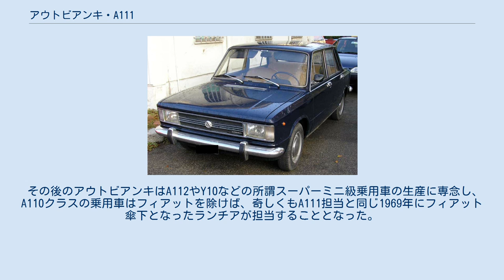アウトビアンキ・A111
A111 はイタリアのフィアット傘下の自動車メーカー、アウトビアンキが1969年から1972年まで生産した小型乗用車である。
全長4mを僅かに超える4ドアセダンはほぼフィアット・124並みの大きさで、エンジンも共通だが、A111はアウトビアンキのブランドで生産された中では最大型の乗用車であった。
 1964年に登場して1970年まで生産されたプリムラの後継モデルと言え、設計者のダンテ・ジアコーサがプリムラで初めて実用化した横置きエンジンとトランスミッションを横一線に並べて配置したジアコーサ式前輪駆動方式を踏襲した。
同じく1969年に登場した親会社のフィアット初のジアコーサ式前輪駆動車・フィアット・128よりは一回り大きいモデルであった。
 ボディスタイルは角張ったノッチバックスタイルの4ドアセダン一種で、フィアット・125のものを二灯式にしたような矩形ヘッドライトが特徴であったが、全体的にはフィアット・128/フィアット・124を始めとする当時のフィアット製4ドア車の典型的なデザインである。
 プリムラがフィアット・128の発売前の市場調査的な性格を担って登場したことを考えれば、A111はフィアット・124の前輪駆動化のための観測気球であったとも考えられるが、実際に124の後継車となったフィアット・131は後輪駆動車で、フィアットがこのクラスの乗用車を前輪駆動とするのは1983年に登場したレガータからである。
A111に続くアウトビアンキ車にもフィアット車の中にも車格や機構的にA111の直接的な後継車となるものはなく、A111は僅か3年後の1972年に累計生産台数56,984台をもって消滅した。
エンジンやトランスミッション、ボディスタイルは発売から生産中止までずっと一種類のみであった。
 当時、英国に駐在していた本田技研工業の木澤博司がA111を購入し日本に持ち帰り、初代シビックの開発の参考にしたことが知られている。
 その後のアウトビアンキはA112やY10などの所謂スーパーミニ級乗用車の生産に専念し、A110クラスの乗用車はフィアットを除けば、奇しくもA111担当と同じ1969年にフィアット傘下となったランチアが担当することとなった。